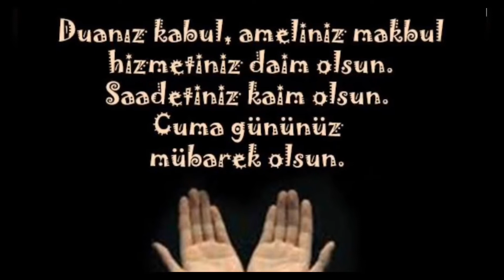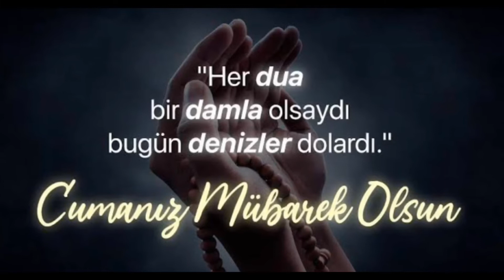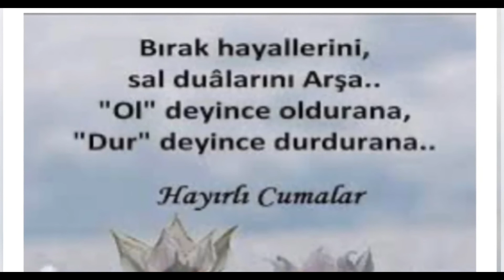EN GÜZEL CUMA MESAJLARI,EN YENİ CUMA MESAJLARI, HAYIRLI CUMALAR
AĞLATAN CUMA mesajları ( Hayırlı Cumalar, Cumanız Mübarek Olsun, Cuma Mesajları ) Türkçe, en güzel dua, sesli, yeni, cuma günü duası )Rahmân ve Rahîm olan Allah´ın adıyla

Göklerdeki ve yerdeki her şey, mülkün sahibi, mukaddes, mutlak güç sahibi, hüküm ve hikmet sahibi olan Allah'ı tespih eder. O, ümmîlere, içlerinden, kendilerine âyetlerini okuyan, onları temizleyen, onlara kitabı ve hikmeti öğreten bir peygamber gönderendir. Halbuki onlar, bundan önce apaçık bir sapıklık içinde idiler.  (Allah o peygamberi) onlardan henüz kendilerine katılmayan başkalarına da göndermiştir. O mutlak güç sahibidir, hüküm ve hikmet sahibidir.  İşte bu, Allah'ın lütfudur. Onu dilediğine verir. Allah büyük lütuf sahibidir.  Tevrat'la yükümlü tutulup da onunla amel etmeyenlerin durumu, ciltlerle kitap taşıyan eşeğin durumu gibidir. Allah'ın âyetlerini inkar eden topluluğun hali ne kötüdür! Allah, zalimler topluluğunu hidayete erdirmez. De ki: "Ey Yahudi akidesini benimseyenler! Bütün insanlar değil de, yalnız kendinizin Allah'ın dostları olduğunu iddia ediyorsanız, (bunda da) samimi iseniz haydi ölümü isteyin!" Ama onlar, daha evvel yaptıklarından dolayı asla ölümü istemezler. Allah zalimleri hakkıyla bilir. De ki: "Sizin kendisinden kaçıp durduğunuz ölüm var ya, o mutlaka size ulaşacaktır. Sonra gaybı da, görünen âlemi de bilen Allah'a döndürüleceksiniz de, o size yapmakta olduklarınızı haber verecektir.Ey iman edenler! Cuma günü namaz için çağrı yapıldığı zaman, hemen Allah'ın zikrine koşun ve alışverişi bırakın. Eğer bilirseniz bu, sizin için daha hayırlıdır. Namaz kılınınca artık yeryüzüne dağılın ve Allah'ın lütfundan nasibinizi arayın. Allah'ı çok zikredin ki kurtuluşa eresiniz.(Durum böyle iken) onlar bir ticaret veya bir oyun eğlence gördükleri zaman hemen dağılıp ona koştular ve seni ayakta bıraktılar. De ki: "Allah'ın yanında bulunan, eğlence ve ticaretten daha hayırlıdır. Allah, rızık verenlerin en hayırlısıdır.

جمعة مباركة,رسائل الجمعة